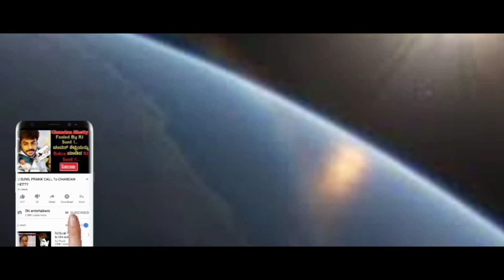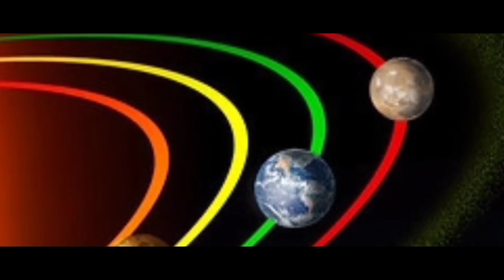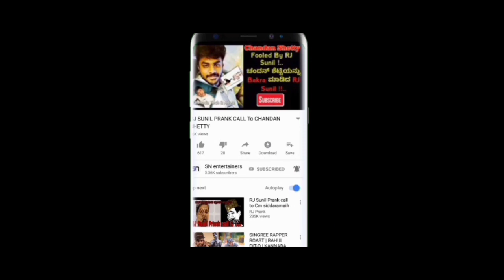|| Intresting facts about earth || ಭೂಮಿಯ ಬಗ್ಗೆ ಕೆಲ ಆಸಕ್ತಿಕರ ವಿಷಯಗಳು ||